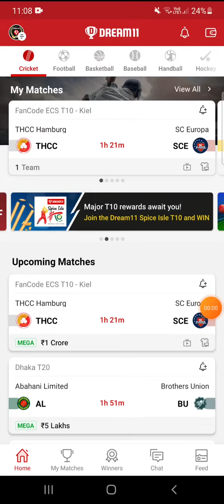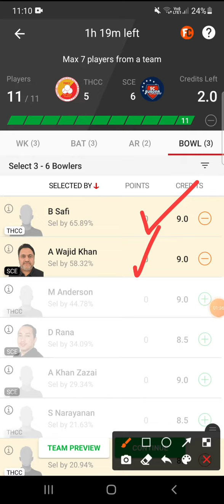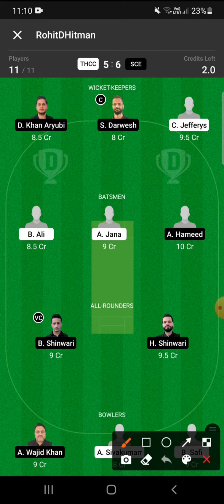THCC VS SCE DREAM11 TEAM|| FANCODE ECS T10 || DREAM11 TEAMS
THCC VS SCE TEAM
THCC VS SCE FANCODE ECST10-Kiel DREAM11 TEAM
SCE VS THCC DREAM11 GRANDLEGUE

RohitDHitman_Dream11
RohitDHitman_Dream11
RohitDHitman_Dream11